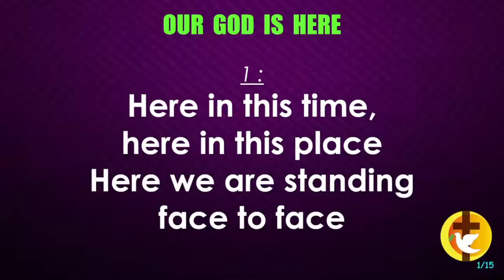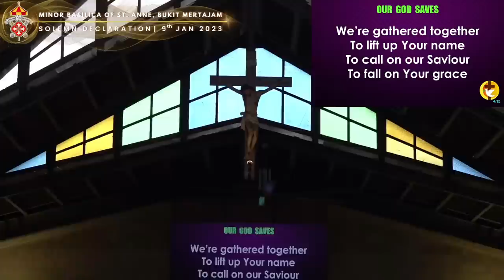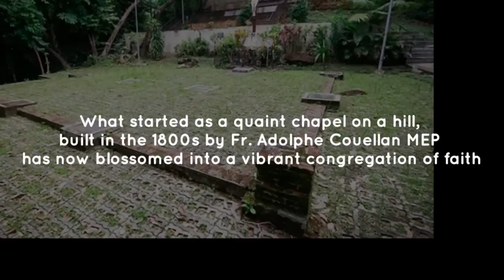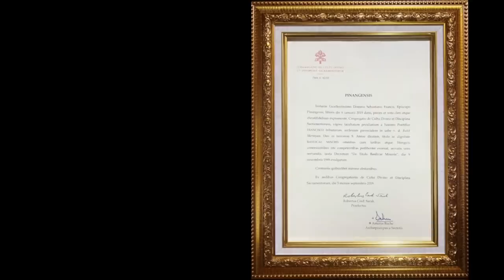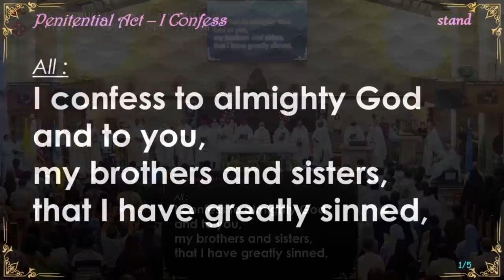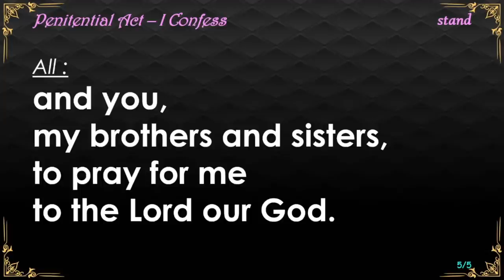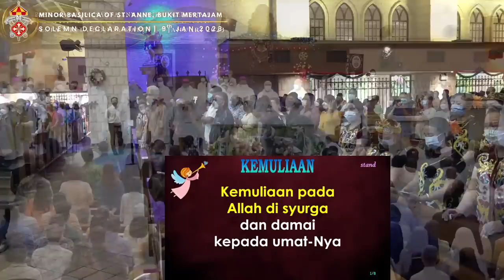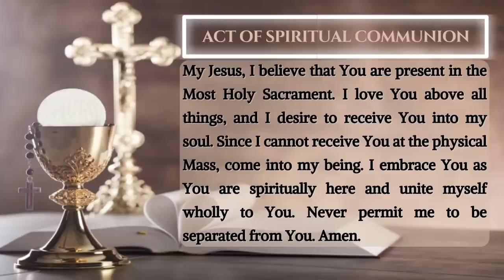SOLEMN DECLARATION OF THE CHURCH OF ST. ANNE AS A MINOR BASILICA | 9th JANUARY 2023, 6.00PM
SOLEMN DECLARATION | January 09, 2023 | Bukit Mertajam, Penang, Malaysia.

SOLEMN DECLARATION OF THE CHURCH OF ST. ANNE AS A MINOR BASILICA

► MASS OFFERING:
Offer your intention to God through the celebration of Mass: